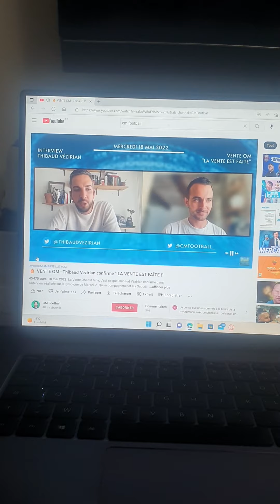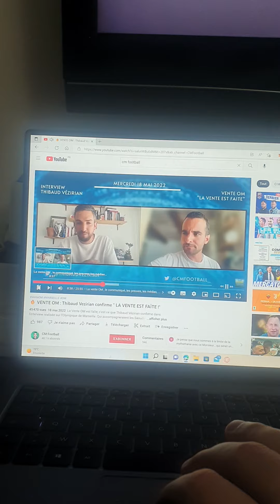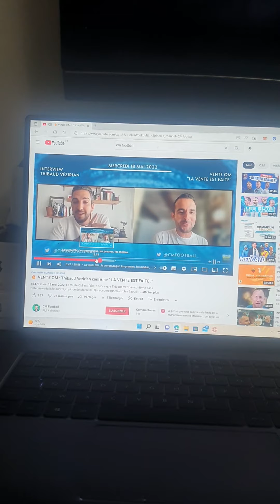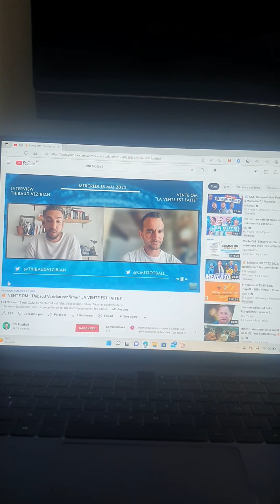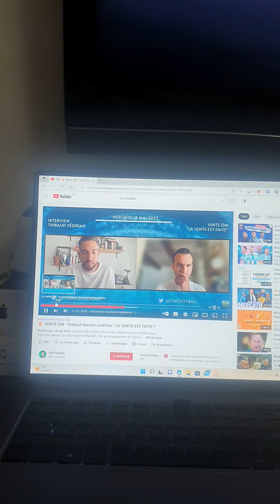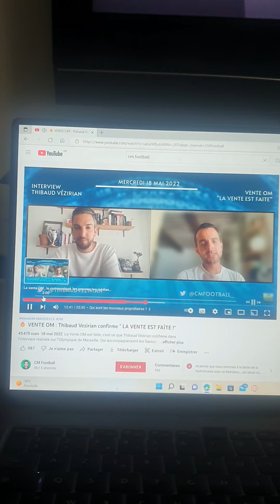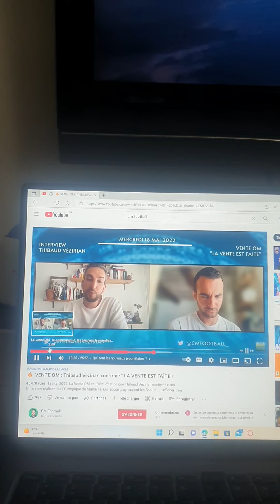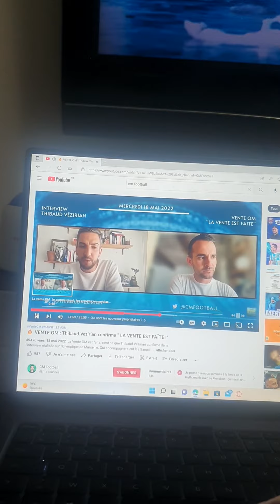OM Vente! suite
un seul olympique